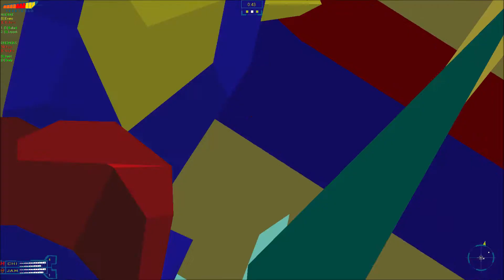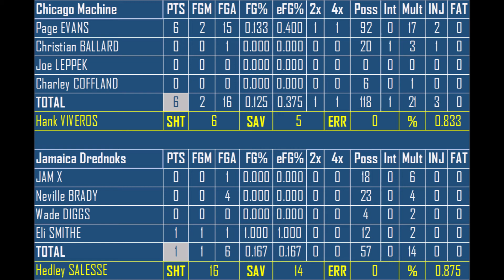THL 2066 Season - Week 2 - Chicago Machine vs. Jamaica Drednoks (HyperBlade - PC)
TOP PERFORMERS

Page Evans (CHI) - 6 pts, 13% FG, 1 4x, 92 sec, 17 multipl, 2 inj
Christian Ballard (CHI) - 20 sec, 3 multipl, 1 int, 1 inj
Hedley Salese (JAM) 14/16 87.5%

Glossary:

Dromer stats
PTS - Points
FGM - Field goals made
FGA - Field goals attempted
FG% - Field goal percentage
eFG% - Effective field goal percentage (adjusting 2x's and 4x's)
2x - Field goals made that were worth 2 points
4x - Field goals made that were worth 4 points
Poss - Total time spent in possession of the Rok (in seconds)
Int - Interceptions
Mult - Passes through the multiplier
INJ - Injuries inflicted
FAT - Fatalities inflicted

Goalie stats
SHT - Shots against
SAV - Saves
ERR - Points scored against not credited to any dromer